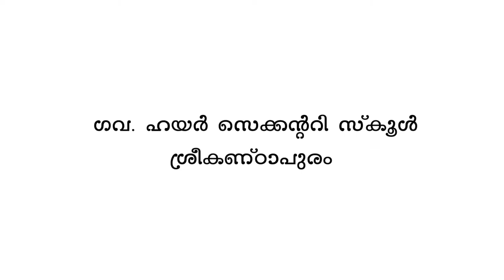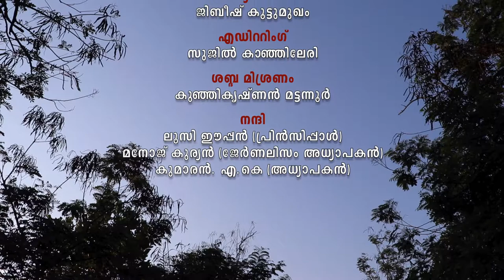Swetch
Short film by GHSS Sreekandapuram